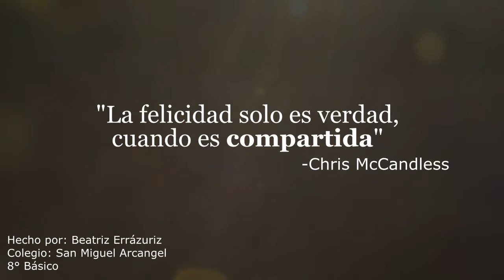Hacia Rutas Salvajes || Book Trailer (Into The Wild)